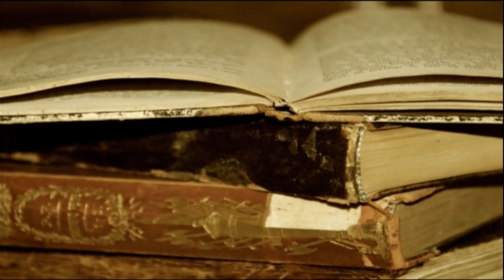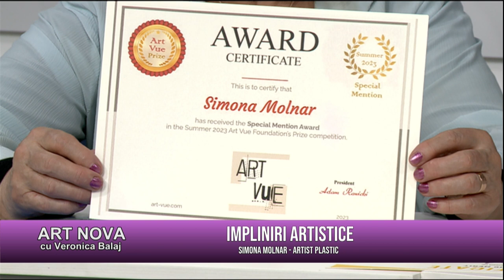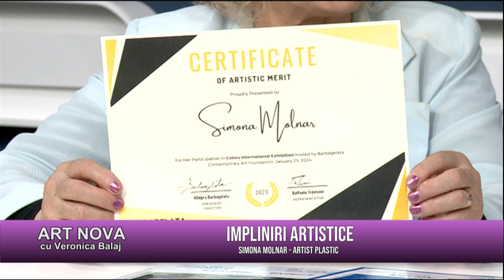Art Nova cu Veronica Balaj: ÎMPLINIRI ARTISTICE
Art Nova 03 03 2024